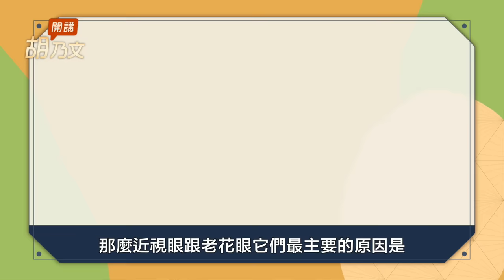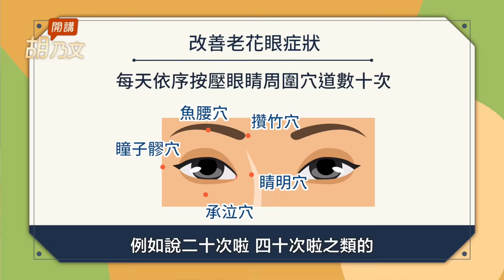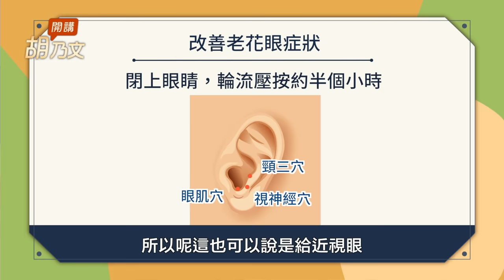30多歲就老花，視力模糊？每天按眼周5穴位，預防眼睛退化，一周拯救惡視力，喝枸杞菊花茶改善視力 ｜胡乃文開講Dr.HU_03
11/26前預購線上課程，優於4折

🍵 食療茶飲
｜華人知名中醫師 胡乃文｜授課
- 中醫執業至今近40年，看診人次超過30萬
- 主修西醫藥理學、神經科學等，爾後進入中醫領域
- 上海同德堂國藥號名醫、曾任教美國河洛醫科大學
- 著有《中醫養生受益一生》《健康不是夢》暢銷書

【 國寶中醫胡乃文傳授｜75萬人都受用的自救術｜啟動自癒力 ╳消除疼痛 】影音電子書，火熱銷售中❗️
🔥限時5折，現省600元🔥

30幾歲就老花！中醫妙招一週搶救惡視力

00:00老花眼已經出現年輕化的趨勢
01:45 如何自我檢測是否有老花眼？
02:23緩解老花的穴道真的很有用
03:56 老花怎麼改善 眼周穴位
5:24 眼肌穴
06:01 頸三穴
0 6:05 近視恢復 視神經穴
07:21近視恢復 讓眼球靈活的運動
8:43 快速看遠看近訓練睫狀肌
09:37食療：護眼蔬果與茶飲
10:09 蔬果文章
11:32 枸杞菊花

老花測試、老花近視、老花怎麼改善、老花年齡、老花徵兆、老花english、老花成因、8分鐘改善老花、近視恢復、近視原因、近視度數、近視前兆、近視英文、近視程度、近視治療、近視鏡、近視年齡、近視影響

近視族、3C族專用的簡單視力回復法 ！按壓眼周圍穴位、伸展眼球肌肉，促進血液循環順暢，找回好視力，看小字不吃力，改善眼疲勞、老花回春、眼睛不乾澀、明亮有神。

〔枸杞菊花＋1物 防近視 抗青光眼  降血壓 〕
枸杞菊花+它，修復眼疾、降血壓解便秘。趕走疲勞！搓手敷眼＋4養眼蔬果。1熱敷法有效滅飛蚊！為何眼睛乾到爆？別忘記做1件事。

「枸杞＋它」是治眼睛最好的藥！明目養肝、消除黑眼圈。近視加深每天3動作，改善老花眼、近視，常低頭玩手機臉鬆垮？按1穴，瘦小臉消除雙下巴！眼睛乾澀，吃什麼水果好？

目珠花花、眼睛酸澀、畏光！「3穴位＋眼球訓練」，看東西更清楚，專注力提高，事半功倍，減輕身體疲累感。提醒爸媽！孩子寫作業「這樣坐」最傷眼。

別讓眼睛老太快！1天5分鐘轉眼操，逆轉近視、白內障！2食療＋1穴位，消除眼酸澀、提高清晰度，預防白內障、青光眼、老花、近視

你的視力狂衰退？5食物+1分鐘護眼法，專治各種眼疾。慘！亂點眼藥水，越滴越乾，抗菌力也跟著降。遠離視網膜剝離！吃1丸子＋5護眼穴，升級養眼力。